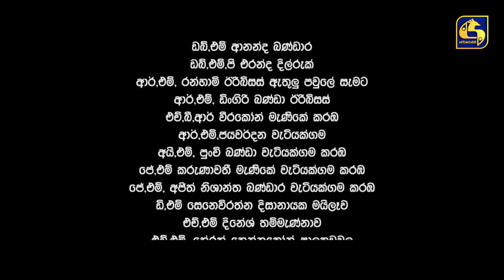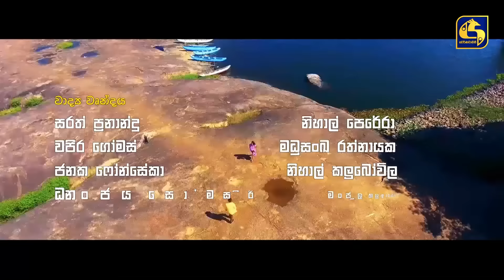HAPANNU API GAME RAJJE || Episode 62 || හපන්නු අපි ගමේ රාජ්ජෙ || 29th November 2023